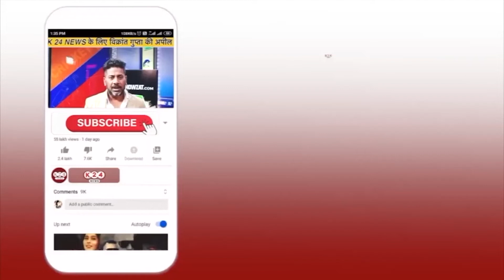CM धामी के बाद रात को अचानक जोशीमठ पहुंचे DM !! II Joshimath II K 24 NEWS II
YOUR WORDS
modi uttrakhand